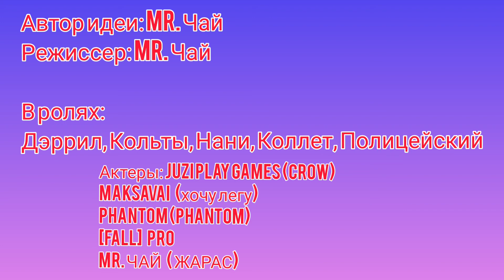ИСТОРИЯ ПРО ДЭРРИЛА | ФИЛЬМ